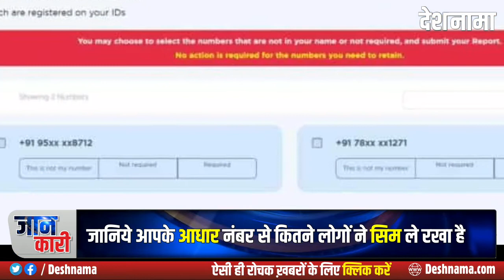How to check how many Mobile Number linked with Aadhar Card ? | Sim Card Registered on Aadhar Card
Do you know? How many Sim Card issued on Your Aadhar Card? | Registered Mobile Number on Aadhar Card - Deshnama Hindi News

क्या आप जानते हैं? आपके आधार कार्ड पर कितने मोबाइल नंबर चल रहे हैं? आपके आधार कार्ड पर कितने मोबाइल सिम इश्यू हुए हैं?

Do you know? How many mobile numbers are registered on your Aadhar card? How many mobile sim have been issued on your aadhar card?